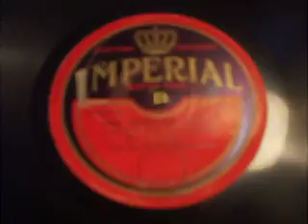"The Fiddle's Croon" (Singen Leis Die Giegen" Tango Played by the Sevilla Sernaders Imperial 2370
Superbe Tango